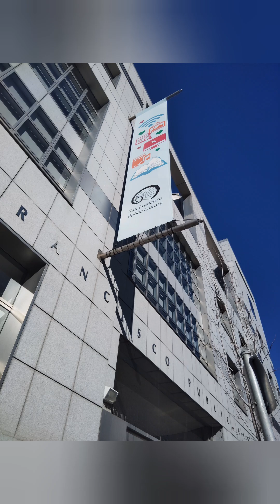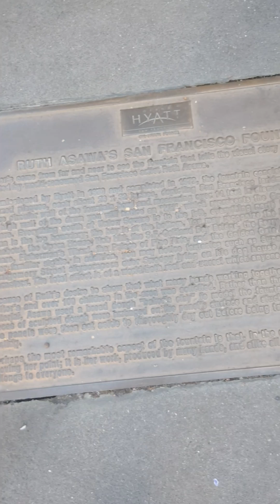NAKAKITA AKO NG MGA GIANT KALAMANSI SA FARMER'S MARKET...